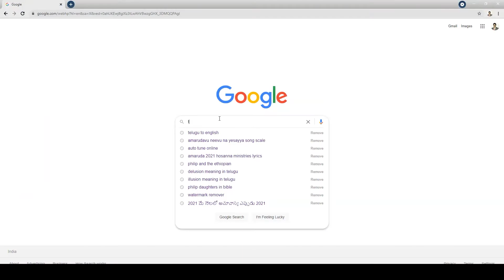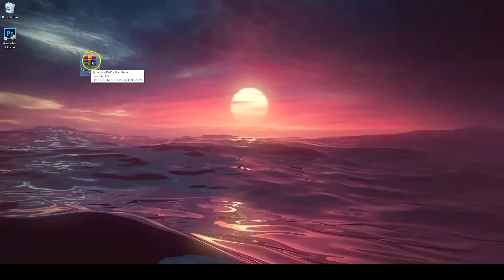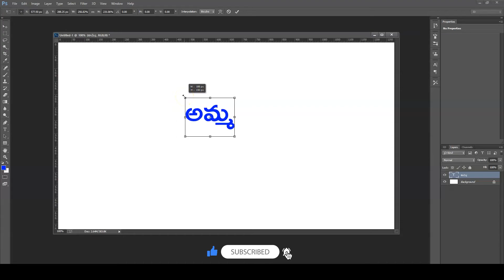How to Type Telugu in Photoshop cc without using ANU || ఫోటోషాప్ సిసిలో తెలుగును ఎలా టైప్ చేయాలి?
How to Type Telugu in Photoshop cc without using ANU Software || ANU సాఫ్ట్‌వేర్‌ను ఉపయోగించకుండా ఫోటోషాప్ సిసిలో తెలుగును ఎలా టైప్ చేయాలి? ||